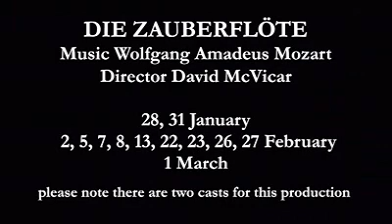The Magic Flute (Die Zauberflöte)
Mozart's Die Zauberflöte is always a favourite among operas, its magic weaving through not just the plot, but the music. In David McVicar's wonderful staging for The Royal Opera, the comedy and pathos, the twists of the plot and the strong characterizations all combine beautifully, while John Macfarlane's elegantly dark designs heighten the Enlightenment symbolism of a thoughtful and evocative interpretation.